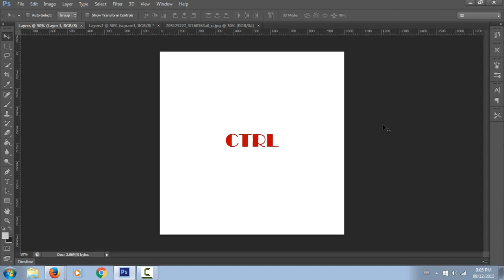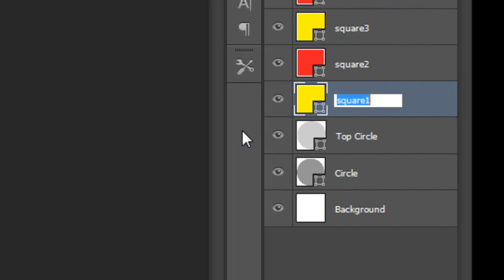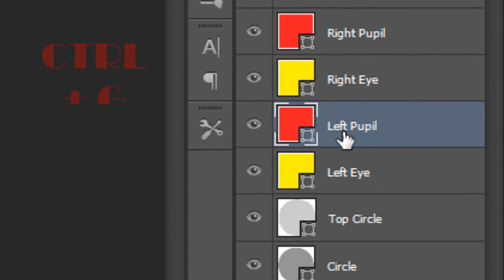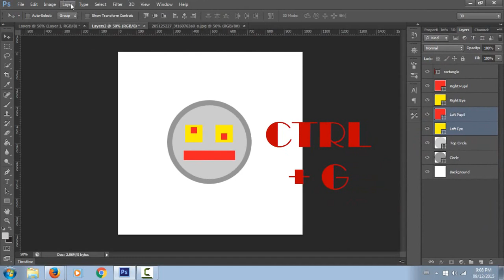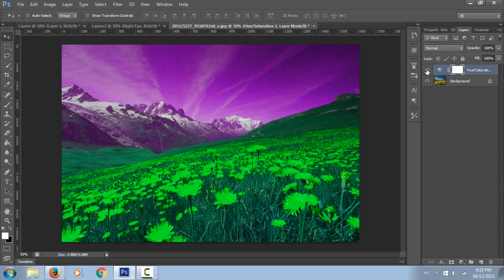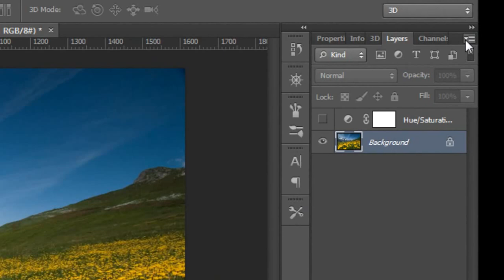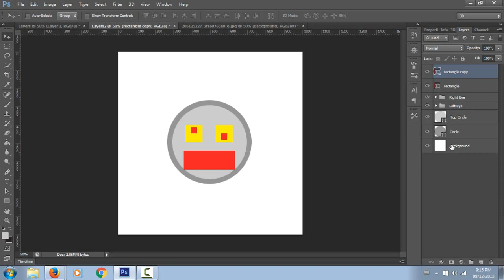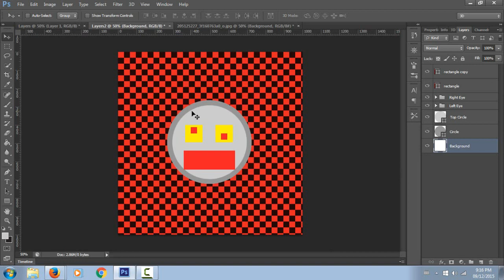I Explain The Layer Pannel In Photoshop - Photoshop for Beginners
In this tutorial I explain the basics of Photoshop layers and how to use the layer panel. I hope you find this tutorial helpful.

How to use photoshop adobe for beginners. Shawn explains the layering function in photoshop so that anyone can understand it easily. photoshop cs6 can be a bit complicated if you have never used it, thats why this beginner photoshop how to is great.